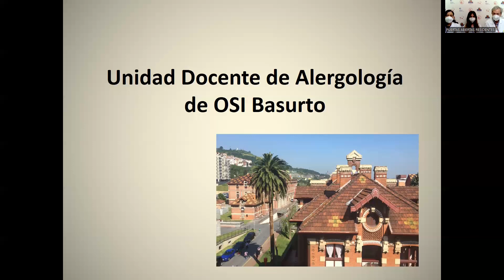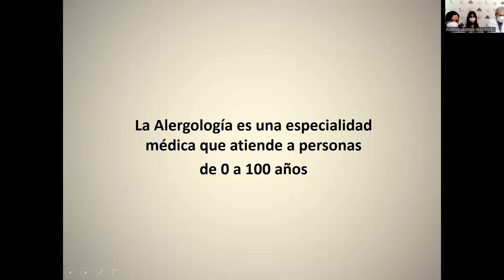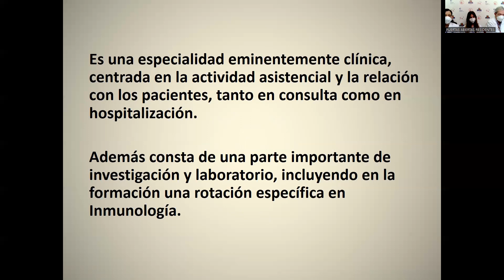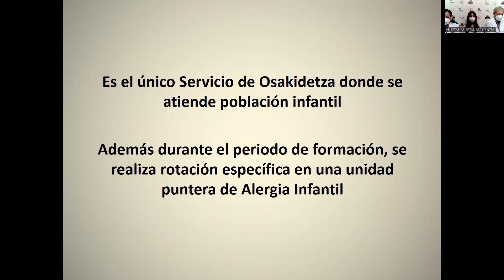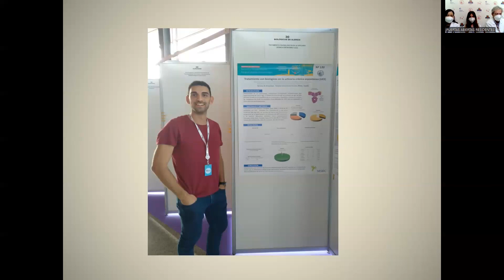OSI Bilbao Basurto ESI. Ate Irekiak | Puertas Abiertas. Alergologia | Alergología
OSI Bilbao Basurto ESI.
Ate Irekiak | Puertas Abiertas.
Alergologia zerbitzua | Servicio de Alergología